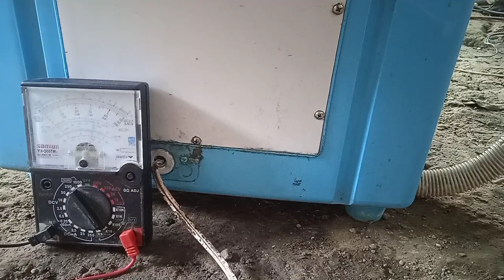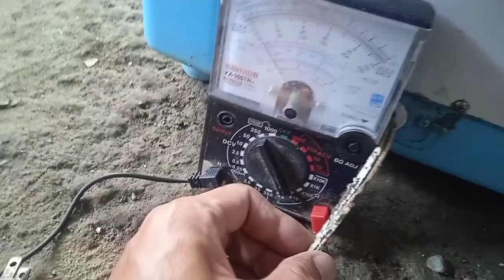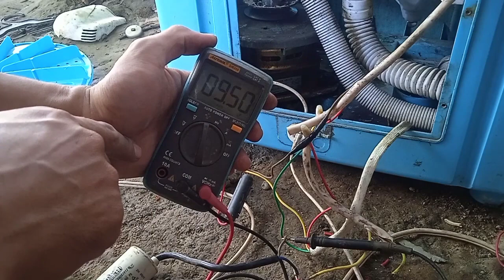grounded na washing machine